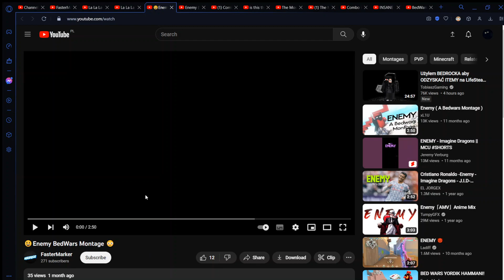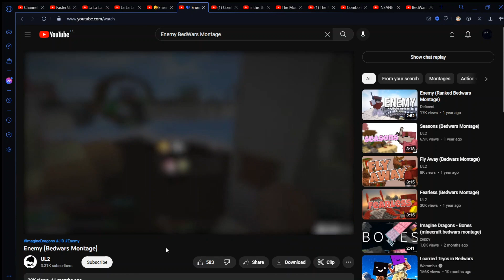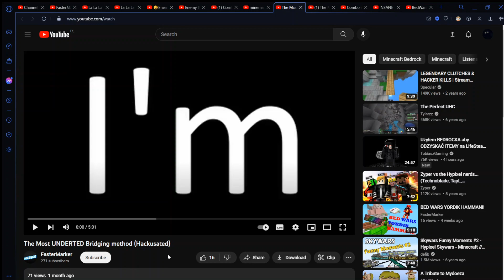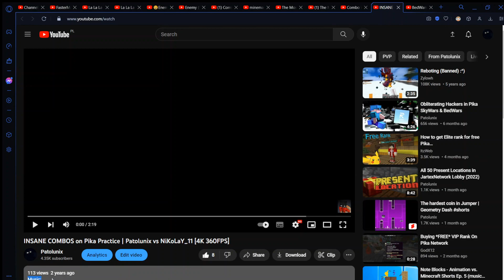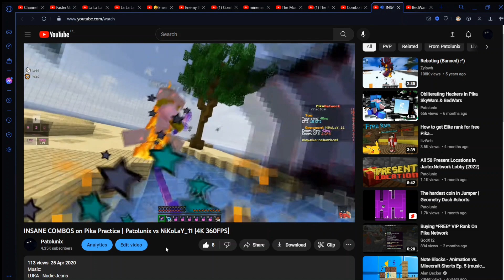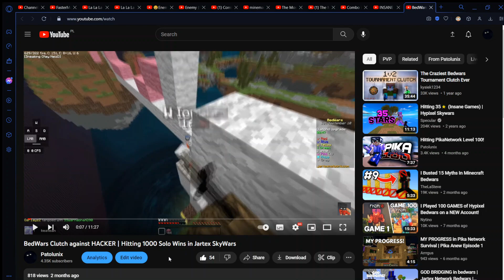Exposing: FasterMarker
My laptop specs (used while recording this vid):
Name - Lenovo IdeaPad S320

My main PC Specs:
Keyboard - Corsair K68 Cherry MX Red
Headset - Creative Sound BlasterX H6
CPU - Intel Core i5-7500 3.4GHz
GPU - ASUS GeForce GTX 1070 ROG Strix 8GB

Minecraft Specs:
Client: Lunar
FOV: 92
DPI: 1600
In-game sensitivity: 100%

Video details:
Recorded in 1920x1080p 60fps with OBS Studio
Rendered in 1920x1080p 60fps with Sony Vegas Pro 15